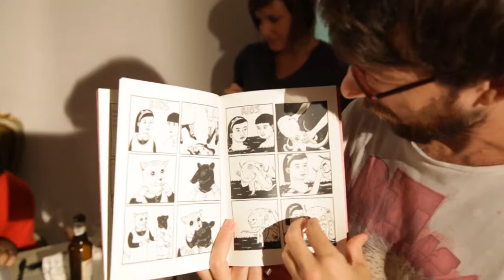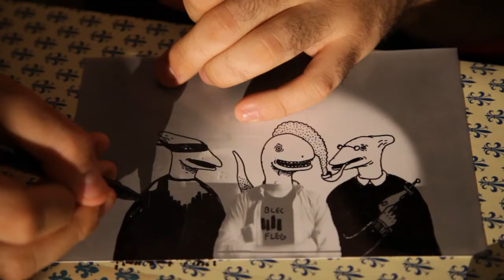26/09/2013: Olaf + Alessandro Ripane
Nella sede del Totem Collective Studio Olaf, la macchina fotografica gigante esplorabile al suo interno, incontra Alessandro Ripane, illustratore.
Musica dei To Hide Away.